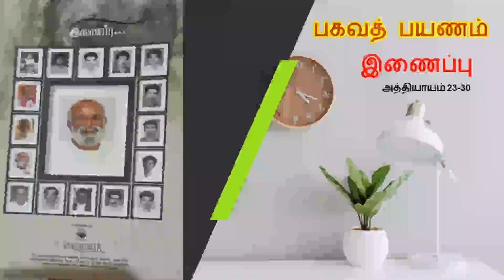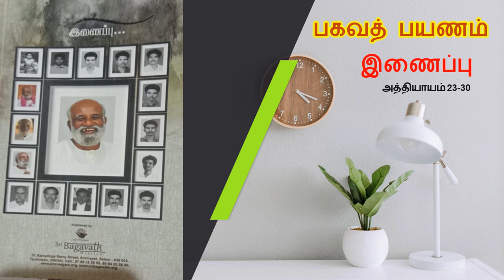ஸ்ரீ பகவத் அய்யாவின் நூல் - பகவத் பயணம் - இணைப்புப்பகுதி Ch 23 முதல் 30 வரை